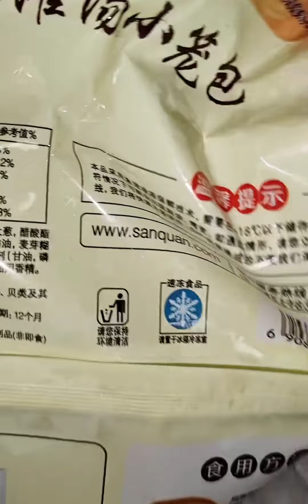不会烧菜的男朋友热爱过期食品怎么办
随手记录我的生活碎片,生活记录,吃货,美食,记录,必剪创作,夏日灵感企划